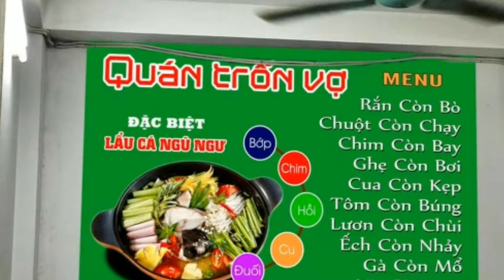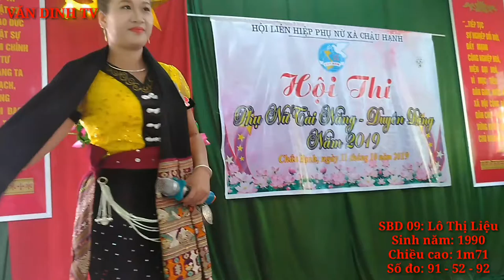Miss World (à nhầm) Miss Village | Phụ nữ tài năng | 20/10 - VĂN DINH Vlogs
Cuộc thi phụ nữ Tài năng - Duyên dáng xã Châu Hạnh lần thứ nhất năm 2019. Vì là lần đầu tiên tổ chức, các hội viên cũng lần đầu tiên tham gia cuộc thi mang tầm Miss World nên vẫn còn sự ngại ngùng, e lệ nhất định, tuy nhiên ý nghĩa của cuộc thi là thành công mở màn cho các hoạt động tiếp theo của HLH PN xã Châu Hạnh.